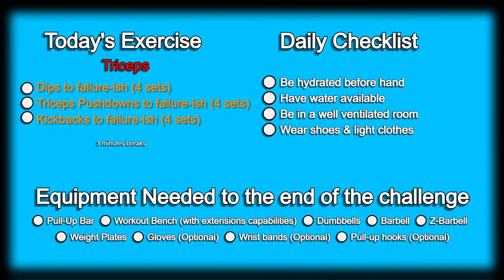Day 133 | 300 Days Fitness Challenge